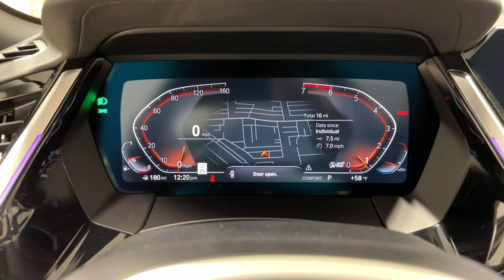2022 BMW Z4 Ontario, Riverside, Anaheim, Pasadena, Los Angeles, CA 34119A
Alpine White  2022 BMW Z4 sDrive30i Roadster available in Ontario, California at BMW of Ontario. Servicing the Riverside, Moreno Valley, Anaheim, Pasadena, Los Angeles, CA area.